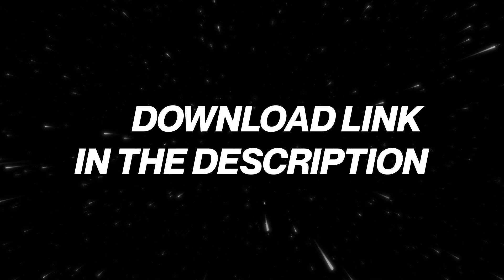451 X Eli Sostre Type Beat ~ News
451 X Eli Sostre Type Beat Produced By Zuss